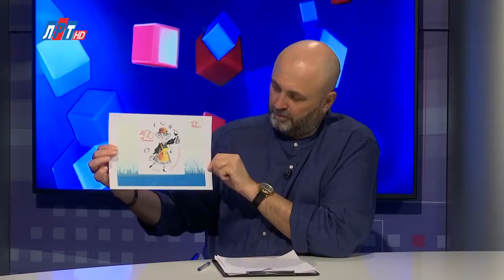Открытый диалог - Елена Верховых и Надежда Тетюлина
400-летний юбилей отмечает в этом году г.о. Люберцы! В сентябре весь округ ждет праздничных мероприятий. Среди событий запланирован и финал еще молодого, но уже полюбившегося конкурса “Люберецкая супербабушка-2023”. О том, как проходили соревнования в прошлом и о новинках будущего проекта расскажут депутат Совета депутатов г.о. Люберцы Елена Верховых и “Люберецкая супербабушка-2019” Надежда Тетюлина.